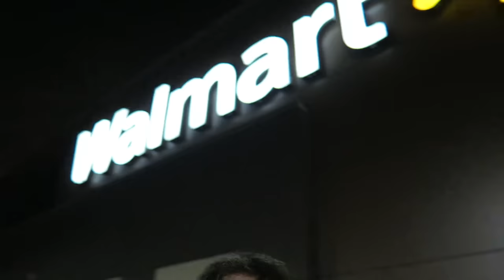Ultimate Game of Bottle FLIP in Walmart! | PT. 2 *RYAN BRACKEN INSPIRED*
Ultimate Game of Bottle Flip in Walmart V2

Hope you guys enjoy part 1 did really good so decided to make a part 2!!

Michael_Luzzi